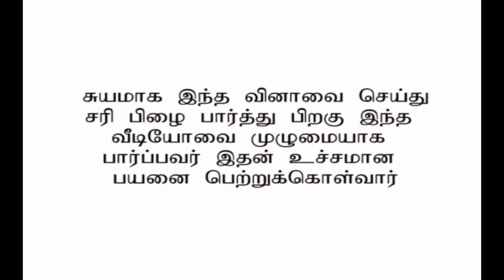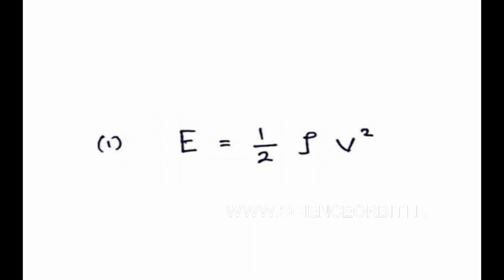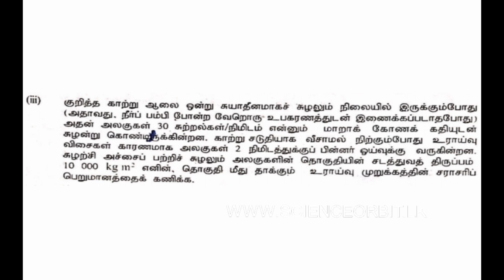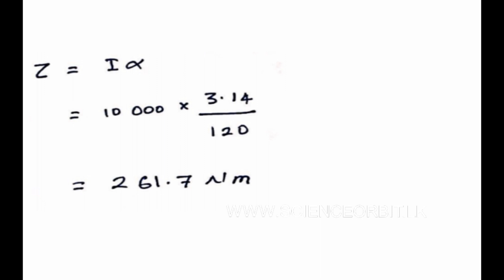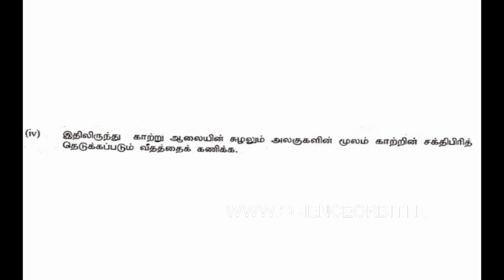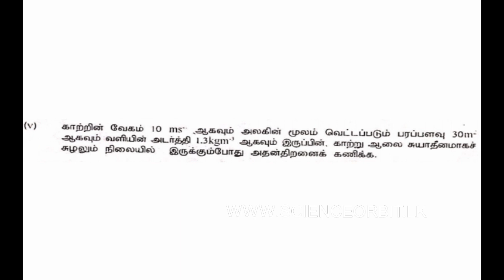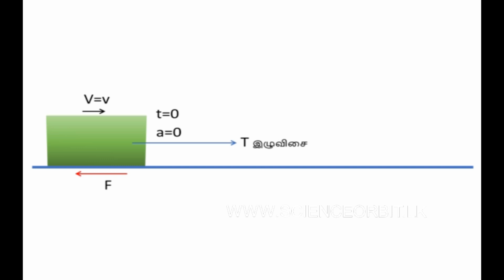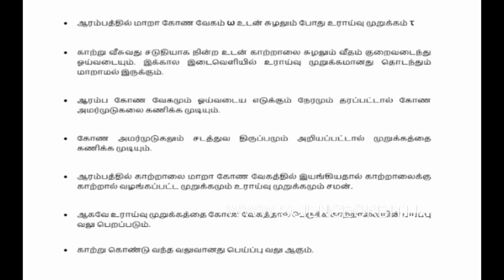2000 mechanics essay explanation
Tutorial by:-
 KAMALDEEN MOHAMED MIRZAAN
Bsc. Eng. (Hons)
Akkaraipattu.

2000 ஆம் ஆண்டில் இருந்து 2019 ஆண்டு வரையிலான அனைத்து பொறியியல் கட்டுரை வினாக்களும் அதற்குரிய முழு விளக்கமும்  தொடர்ச்சியாக ஒவ்வொன்றாக பதிவிடப்படும்..

ஆரம்பம் முதல் ஒவ்வொரு வினாவாக பார்த்து உங்களுக்கு இருக்கும் சந்தேகங்களை தீர்த்து கொள்ளுங்கள்.

scienceorbit.lk எனும் எமது இணையதளமானது இலங்கையில் இயங்கிவரும் இலாப நோக்கற்ற க.பொ.த. உயர்தர விஞ்ஞான பிரிவு சார் கல்வி தளமாகும்.

உயர்தர விஞ்ஞான பிரிவு மாணவர்கள் அனைவருக்கும் பயனளிக்கும் நோக்கிலேயே இவ் இணையதளம் மற்றும் youtube channels ஆரம்பிக்கப்பட்டது.

எமது இணையதளம் மற்றும் youtube channel இனை பராமரிப்பதற்றுக்கும்  மாதாந்தம் குறித்த தொகை செலவு ஏற்படுகிறது.

தொடர்ந்தும் மாணவர்களுக்கு எமது இணையதளம் மற்றும் youtube channel இன் மூலமாக இலவசமாக வழங்குவதே எமது நோக்கமாகும்.

ஆகவே எமது இந்த சேவை சீராக தொடரவேண்டுமானால் உங்களால் முடிந்த உதவிகளை செய்யுமாறு கேட்டு கொள்கிறோம்.

உங்களின் சிறு உதவிகள் மூலம் இணையதளம் மற்றும் youtube channel இல் புதிய விடயங்களை பதிவேற்றுவதுடன் தொடர்ந்தும் செயல்படுத்தவும் முடியும்.

ITM.Sameer
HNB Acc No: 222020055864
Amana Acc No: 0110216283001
(sammanthurai branch)

இந்த video கள் பற்றிய உங்கள் கருத்துகளை comment பண்ணுங்கள். Video கள் பயனுள்ளதாக இருந்தால் like மற்றும் share பண்ணுங்கள். மேலும் இது போன்ற நிறைய video களை science orbit youtube channel இல் பதிவிடவுள்ளோம்.

🌐 எமது முகநூல் வாயிலாக எம்முடன் கைகோர்க்க எமது முகநூல் பக்கத்தை Like and Follow செய்யுங்கள்.👍✌️